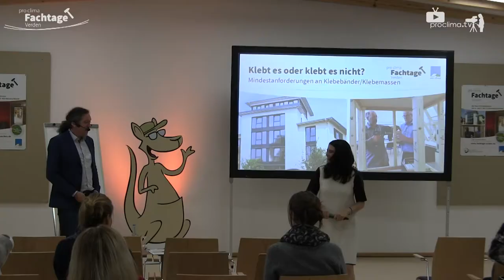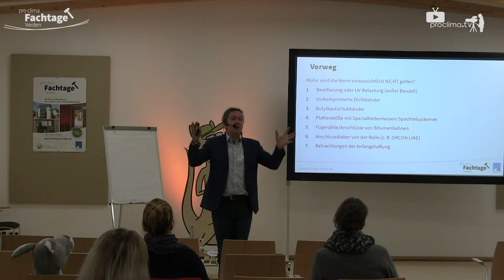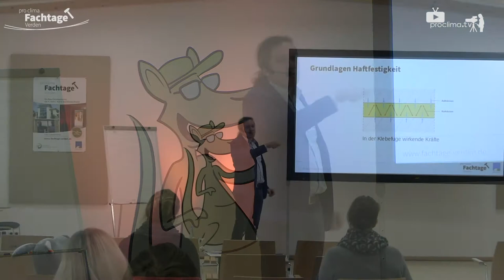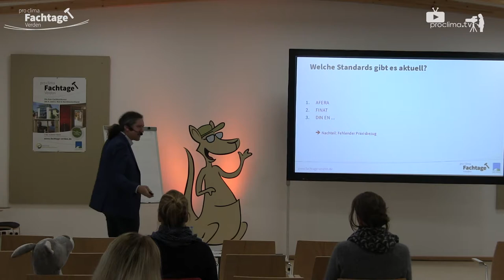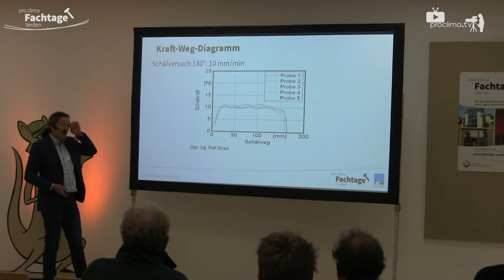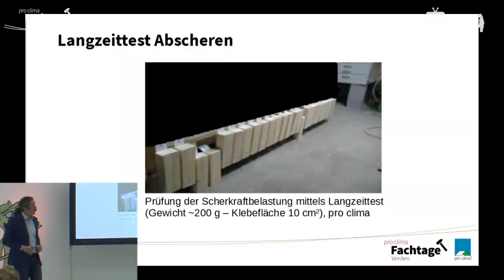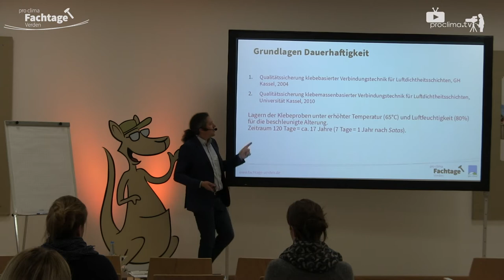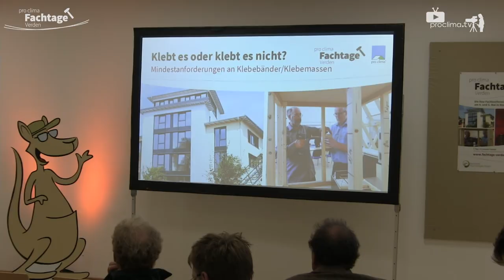Klebebänder: So funktionieren sie und so finden Sie das Passende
Wissen Sie, was ein gutes Klebeband ausmacht? Einige Handwerker schwören auf den sogenannten Daumentest. Aber ob das Klebend deswegen dauerhaft ist- das hängt mit der Adhäsion und Kohäsion zusammen. Was das genau bedeutet - damit  hat sich Michael Förster von der pro clima Anwendungstechnik beschäftigt. Dies ist Vortrag, den der Bauingenieur auf den Fachaten in Verden gehalten hat.

Zur Auswahl des richtigen Klebebands gibt es auch ein Bauradio-Interview. Das können Sie sich von der Bauradio-Seite herunterladen